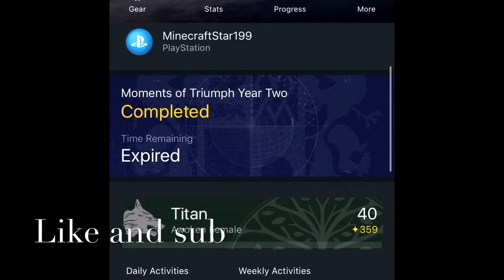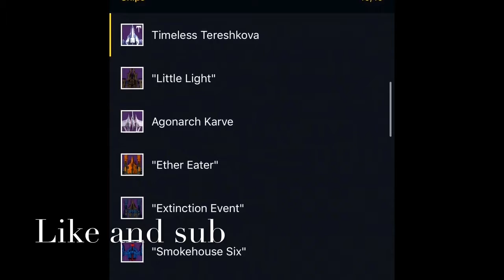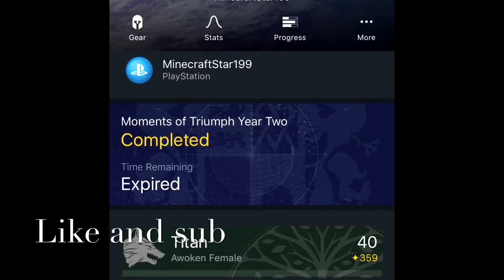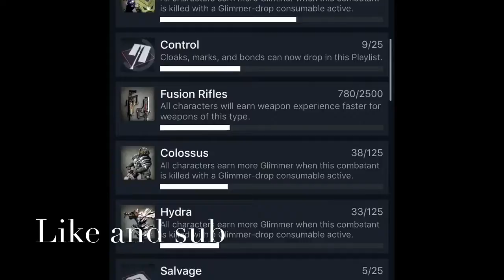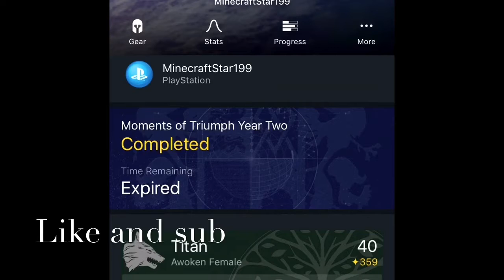My Titan (Destiny Companion App)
This was a video to show my gear on my Titan as of 9/25/16. I will try to make more videos but school is going to be a problem! 😡😞

This video was supposed to be a test video also!